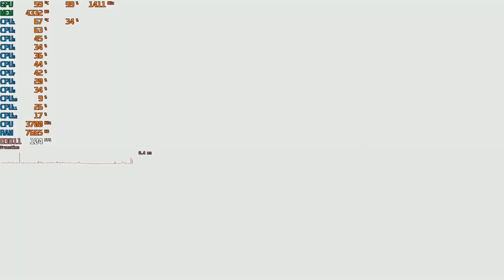Borderlands 3 on Ryzen 5 1600X 3.6GHz RX 580 1080p Medium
16GB Team Group Nighthawk DDR4-3200
Gigabyte Aorus X470 Ultra Gaming AM4
Asus ROG Strix Radeon RX 580 8GB GDDR5
Corsair 250GB M.2 SSD, 1TB WD Black HDD
Corsair CX750M 750 Watt PSU